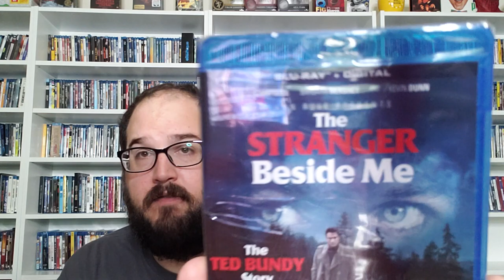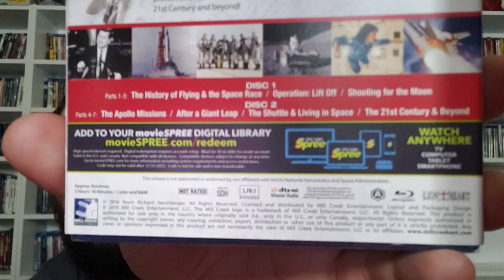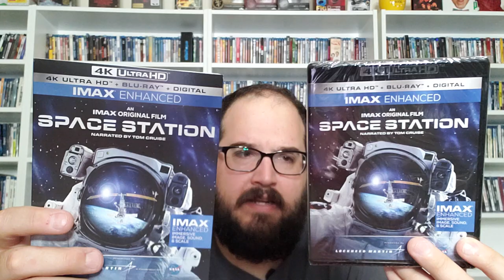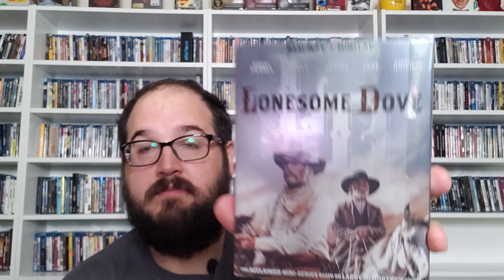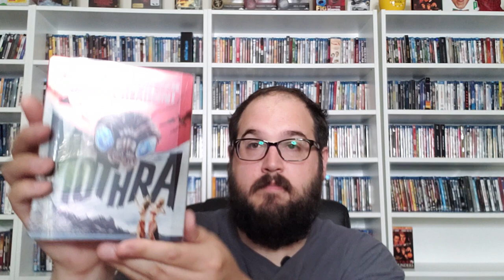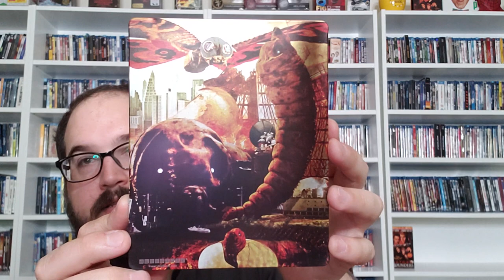UNBOXINGS FROM MILL CREEK AND MORE ON A NEW PHONE???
Check out what I was sent from Mill Creek Entertainment to review along with titles purchased on Disney Movie Rewards,  Mercari,  Ebay and Amazon.